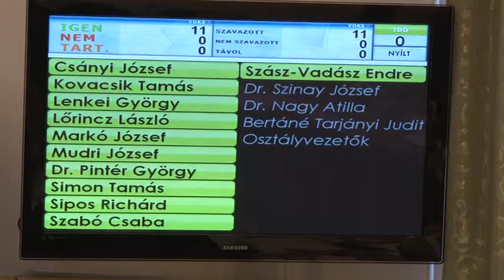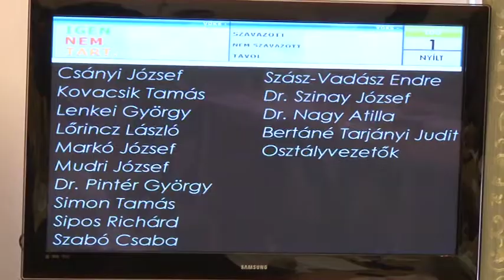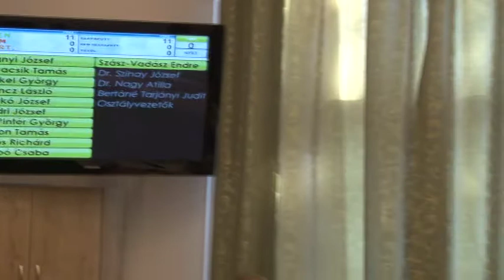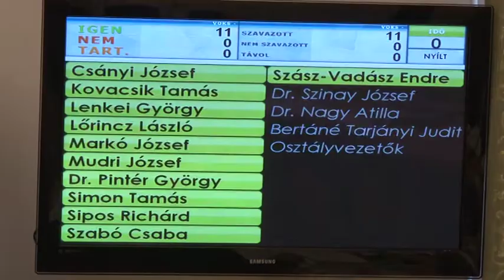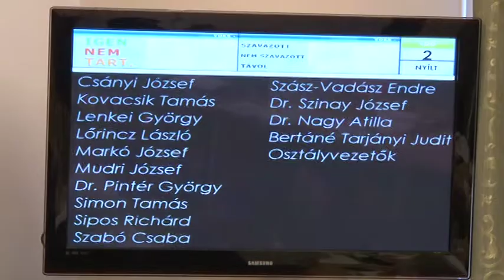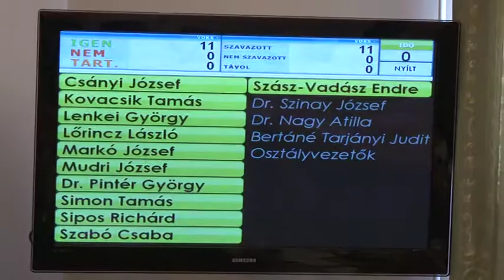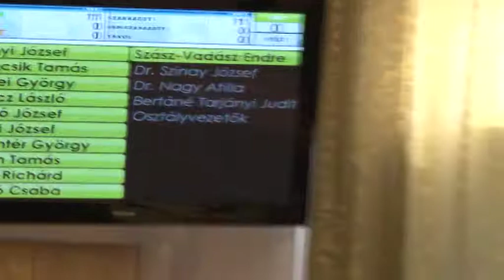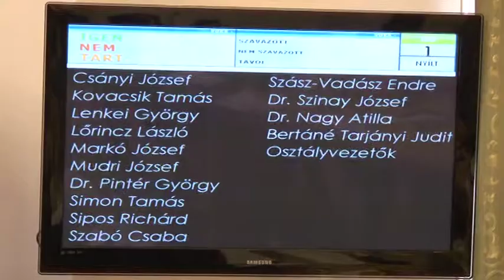Képviselő-testületi ülés 2018. 03. 22.